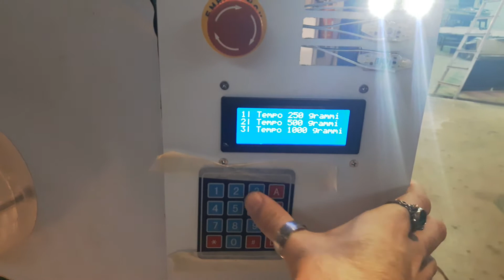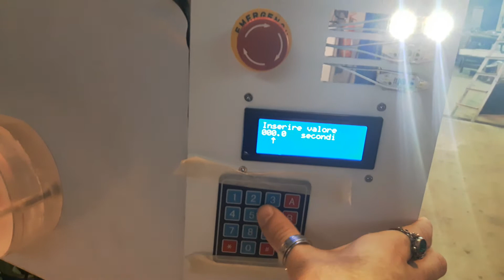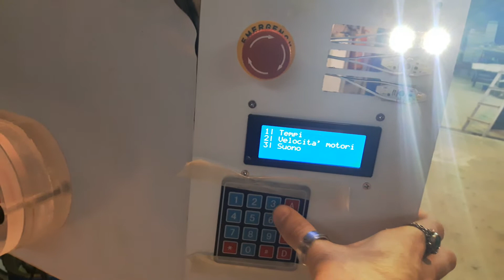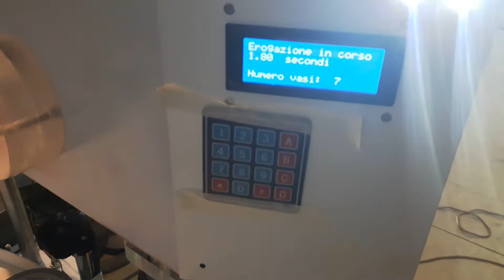Invasettatrice miele in costruzione | Randazzini Luigi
Questo è un macchinario per invasettare il miele ( ma anche altre sostanze ). Dal menu si può osservare che ha diverse funzioni: 2 modalità di calibrazione; impostazioni per velocità motori, gestione tempi di diverse modalità e suono; avvio manuale, per erogare miele premendo un pulsante; e avvio automatico, che riempie i vasetti in maniera automatica.